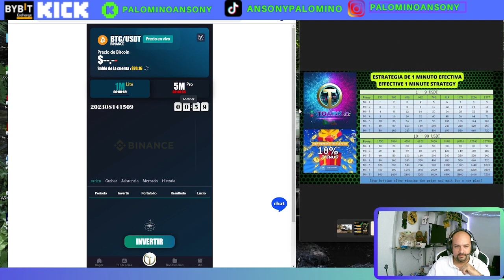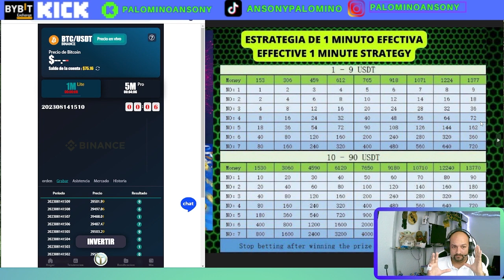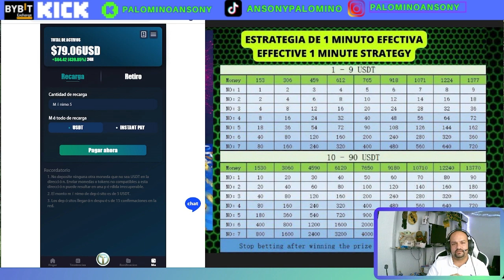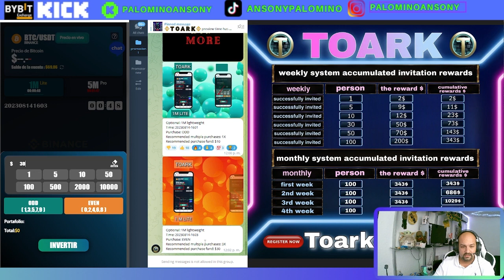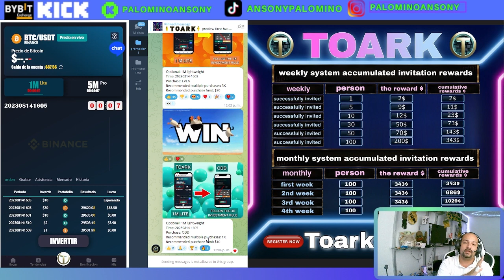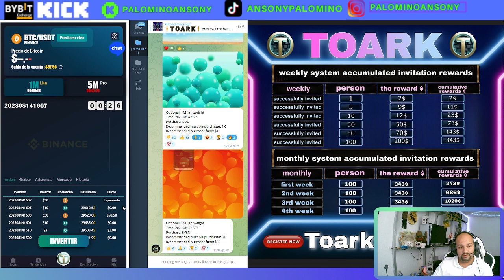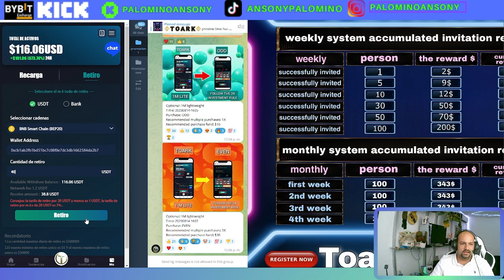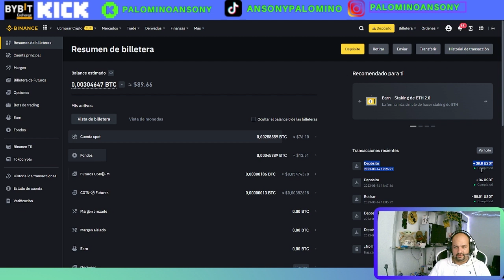TOARK 🤑MEJOR QUE BINARIAS🤑PRUEBA DE PAGO🤑GANA DINERO GRATIS🤑5$ a 20$ DIARIO🤑trading🤑INVERSION🤑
canal pasqualefz